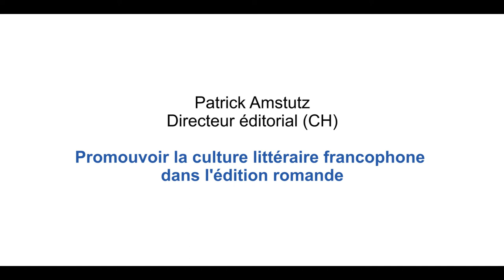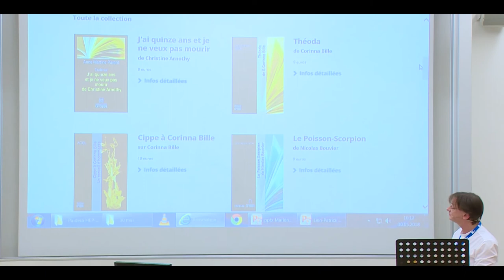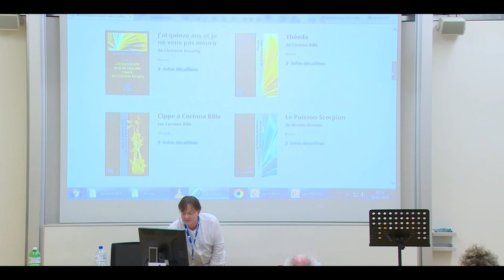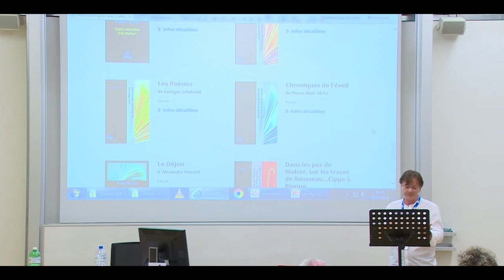P. Amstutz "Promouvoir la culture littéraire francophone dans l'édition romande"